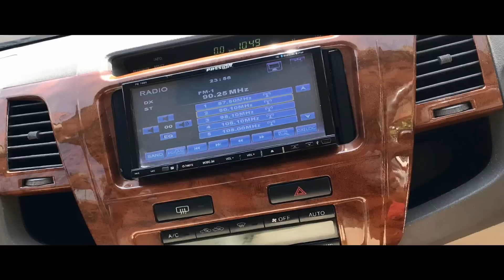ส ศักดา ทัวร์โชว์รูม เดือนเมษายน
ออกรถ ปรึกษาได้ง่ายนิดเดียว